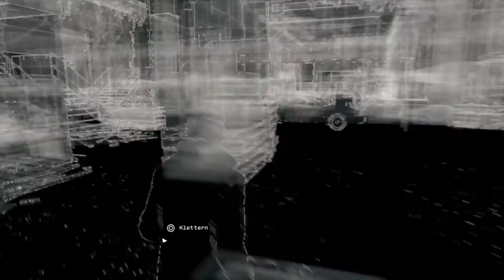Let's Play Watch Dogs #24 - Brotkrummen - [PS4] [1080P] [German] [HD+]